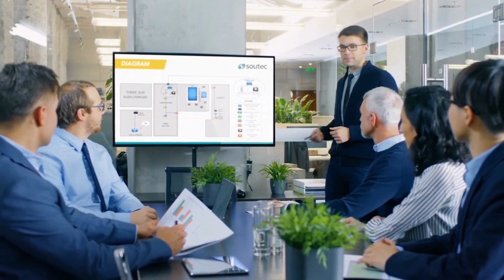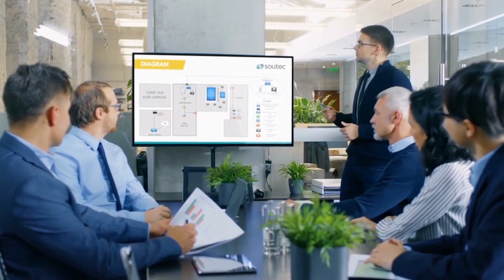ክብርን ለማስጠበቅ የሚጠቀሙ 10 መንገዶች | 10 ways to overcome disrespect.